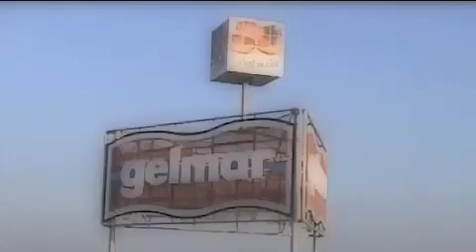Tg 22 Agosto: politica, cronaca, sport, l'informazione 24 ore.